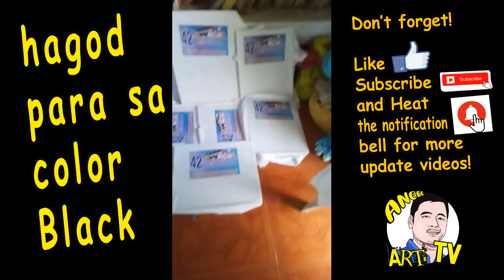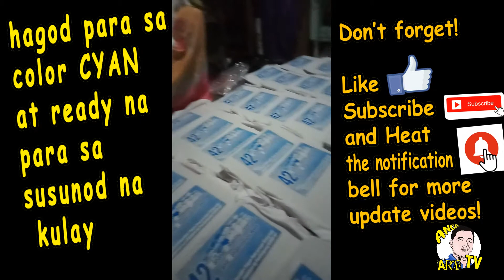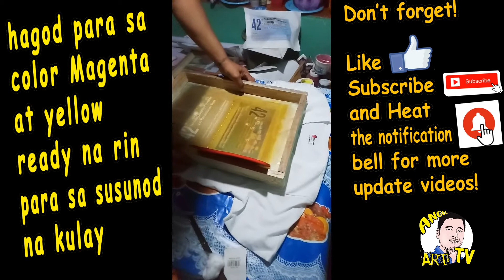CMYK Halftone Silk screen printing process